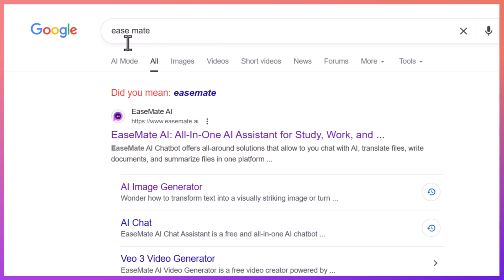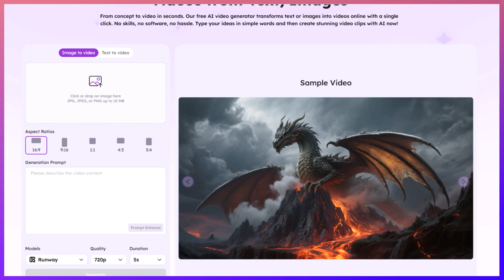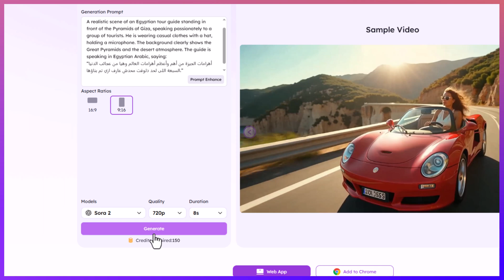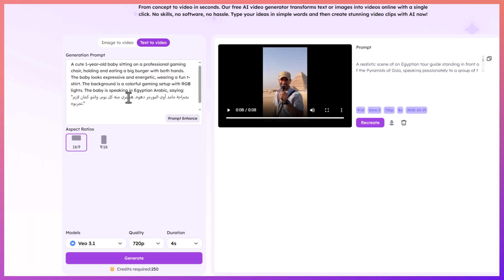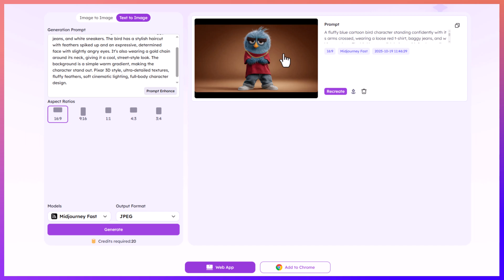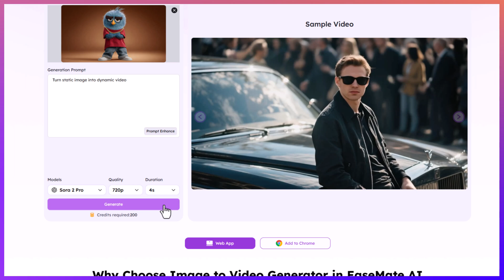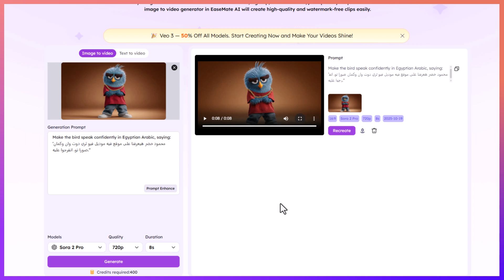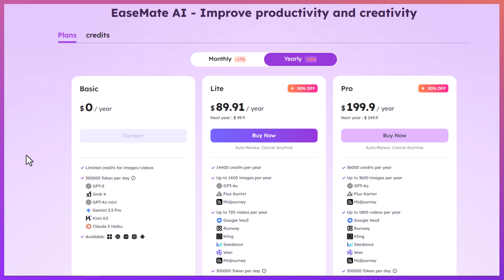شرح كيفية استخدام Sora 2 و Google Veo3.1 من موقع Ease mate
في الفيديو ده هتتعلم خطوة بخطوة إزاي تستخدم أحدث موديلات الذكاء الاصطناعي في العالم — Sora 2 و Google Veo 3.1 — من خلال موقع Ease Mate.
هتشوف بنفسك إزاي تعمل فيديوهات احترافية سواء من نصوص أو صور، وكمان بدون ما تحتاج VPN أو أكواد دعوة.
الفيديو مناسب لأي حد حابب يبدأ في مجال صناعة المحتوى بالذكاء الاصطناعي أو عايز يطور شغله بخطوات سهلة وسريعة.

00:00 – مقدمة وشرح Sora 2 و Google Veo 3.1
00:40 – مميزات موقع Ease Mate وطريقة التسجيل
02:18 – التعرف على واجهة الموقع والمولدات المختلفة
03:17 – تجربة تحويل النص إلى فيديو باستخدام Sora 2
04:25 – تجربة تحويل النص إلى فيديو باستخدام Google Veo 3.1
05:02 – تحويل الصور إلى فيديو وتجربة Image to Video
06:56 – النتيجة النهائية والمزايا العملية
08:16 – الأسعار وخطط الاشتراك وختام الفيديو

ـــــــــــــــــــــــــــــــــــــــــــــــــــــــــــــــــــــــــــــــــــــــــــــــــــــــــــــــــــــــــــــــــــــــــــــــــــــــــــــــــــــــــــ